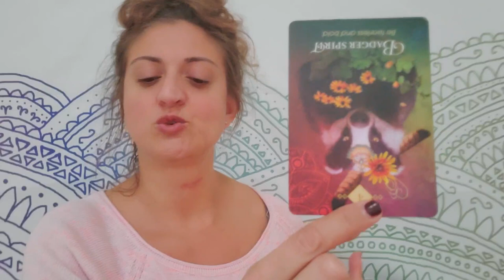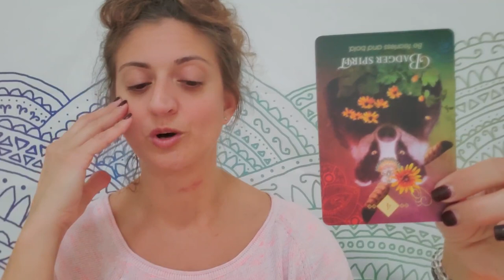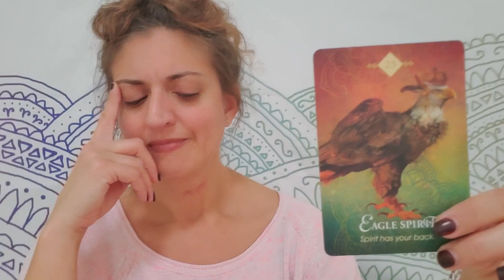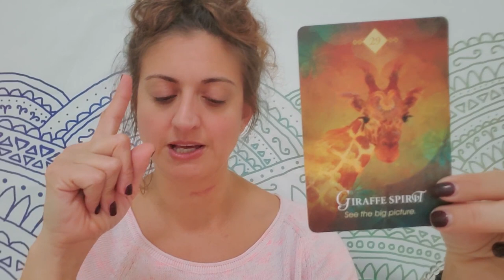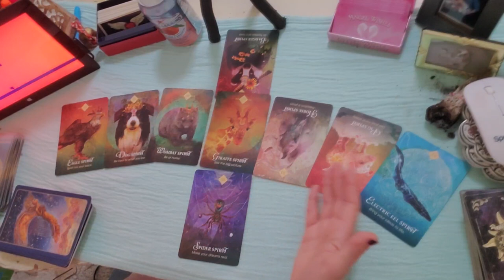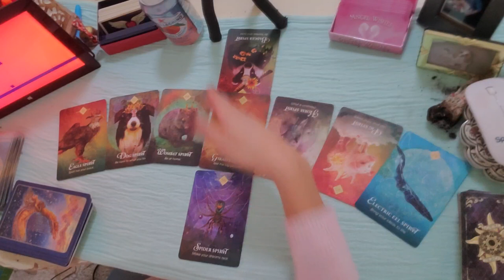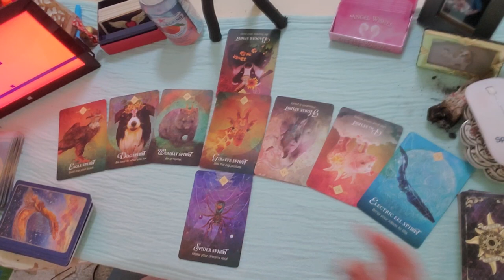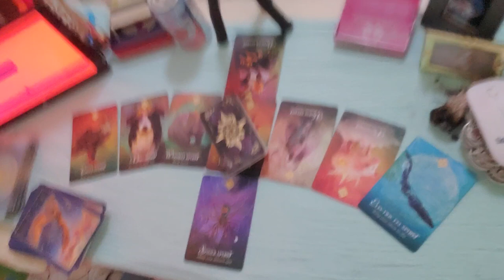♈ Aries: Curve ball hell ♈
PERSONAL READINGS:
Recorded $100
In the body of the email specify: